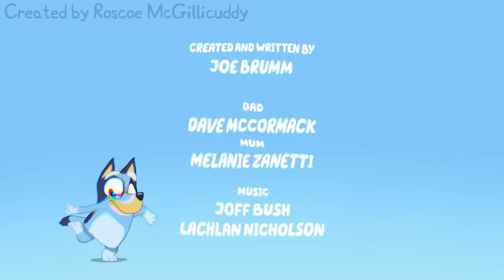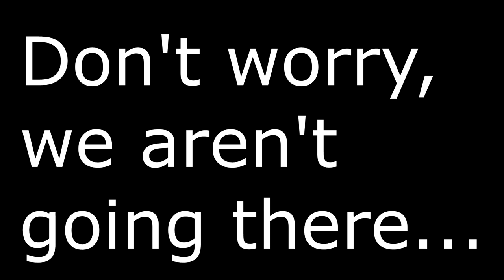Bandit Becomes the Long-Nosed Dog Meme!!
The diabeetus guy knew this was coming.  Didn't you?

Credits!